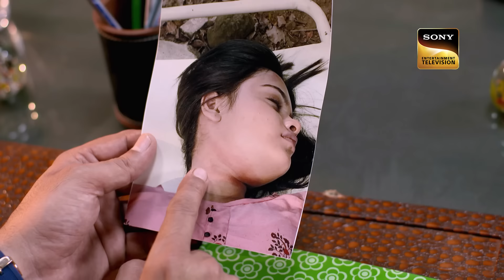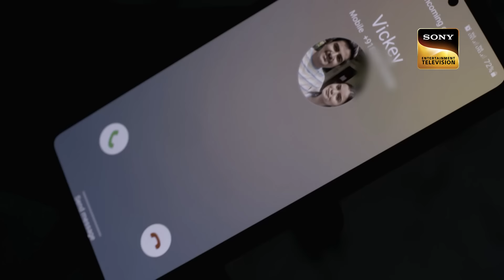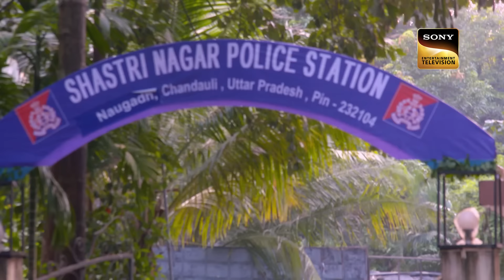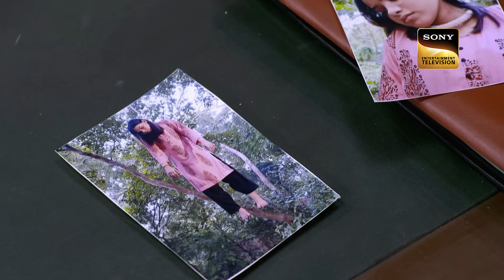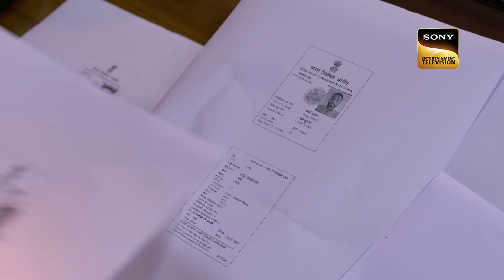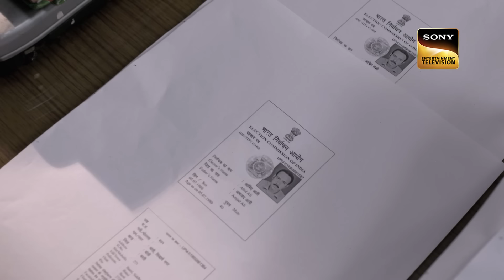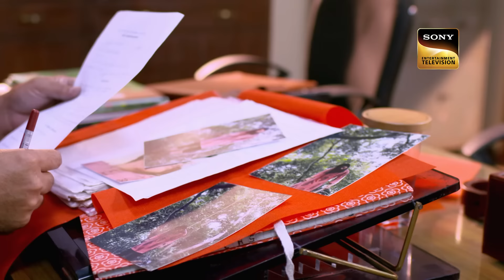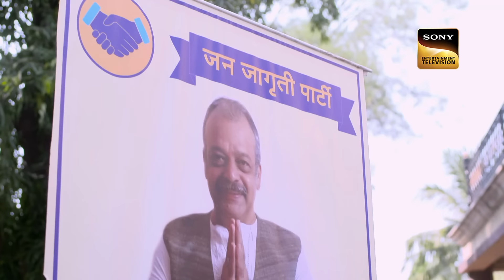क्या एक Red Car से Police को मिलेगी Case से जुड़ी कोई Lead? | Crime Patrol Satark S2| Family Crimes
The day Neelam disappears, her family is shopping for her wedding, she is a girl upset by her father's decision to force her into marriage. Her body is discovered the very following day, hanging on a tree just a few meters from the neighborhood police station. Her family responds to the discovery with the police. Neelam's boyfriend is initially blamed by her family, and vice versa, in the blame game. When Gunjan, Neelam's acquaintance, also takes his own life, the issue becomes much more complicated.